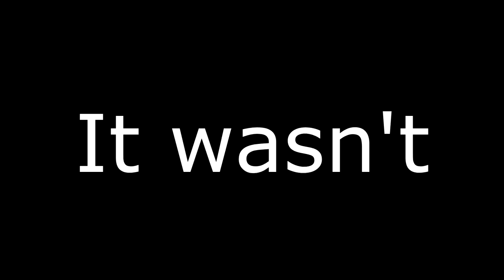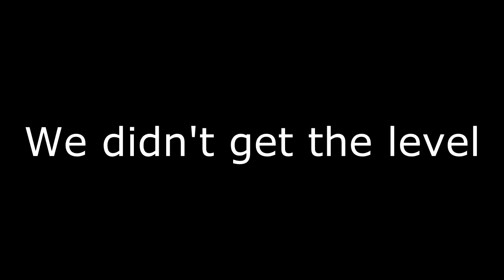Killing the Giant Piranha in Spelunky *IMPOSSIBLE CHALLENGE*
I will never be the same, after this episode.

Shout out to all my patrons!